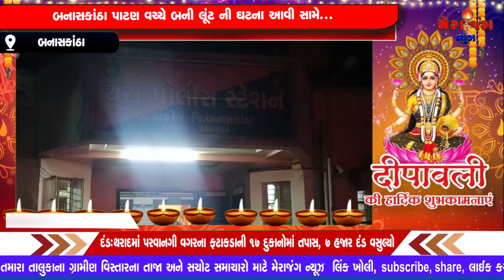બનાસકાંઠા પાટણ વચ્ચે બની લૂંટ ની ઘટના આવી સામે...